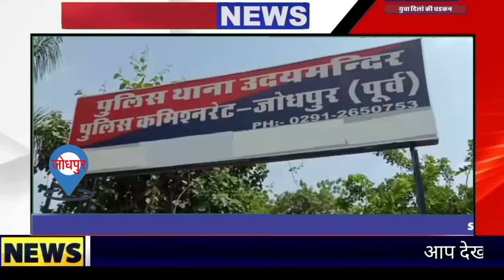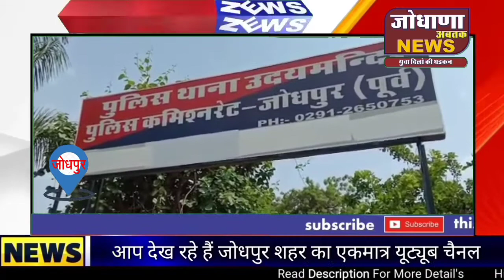क्रिकेट कोच के आत्महत्या मामले में पुलिस ने नामजद आरोपियों से शुरु की पुछताछ